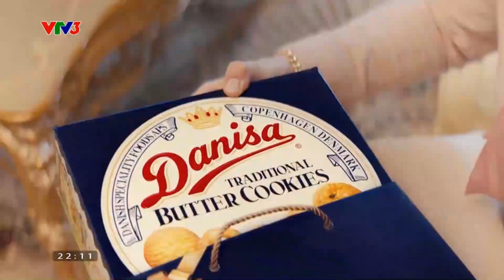(Gốc và tua ngược) VTV1 & VTV3 - Quảng cáo bánh Danisa khuyến mãi dịp 20/11 (15s + 5s)